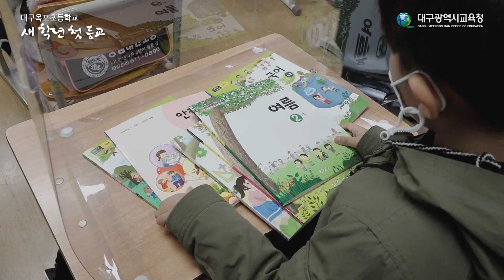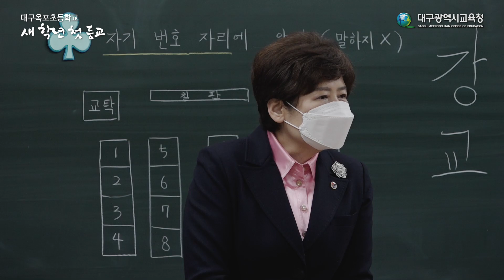[생생대구교육]대구옥포초등학교 새 학년 첫 등교